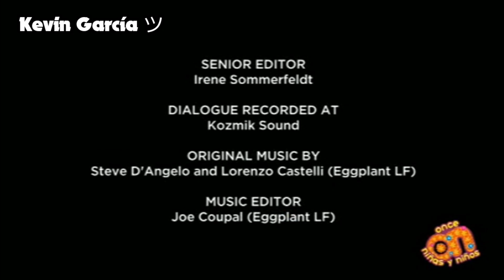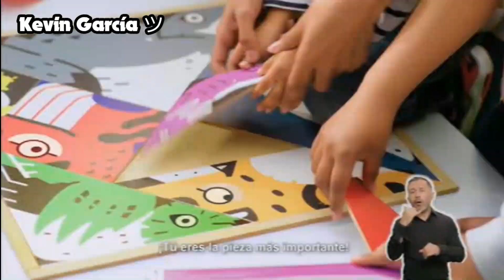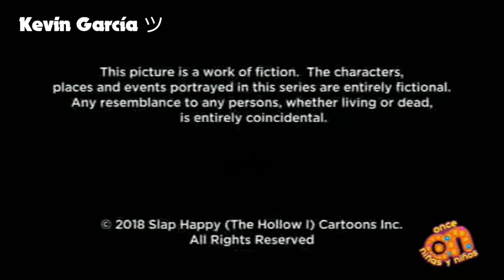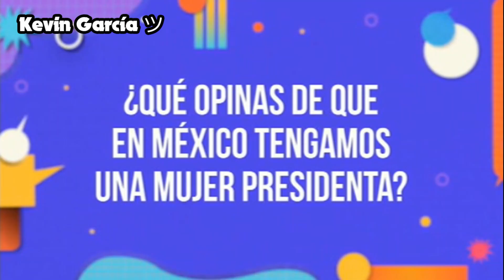Tandas Comerciales de Once Niñas y Niños - 26/10/24